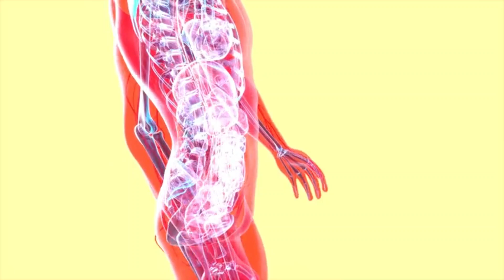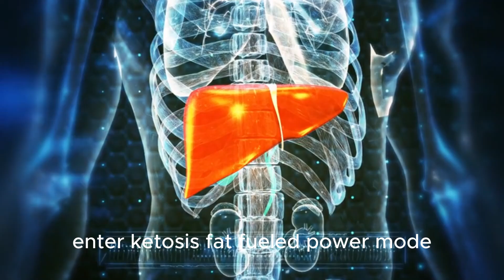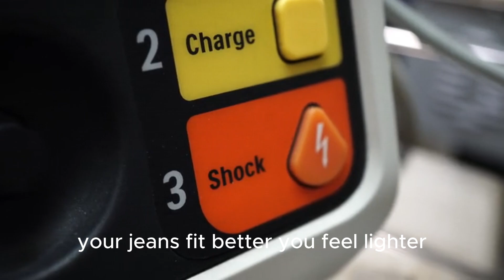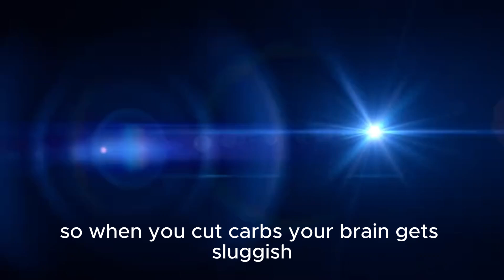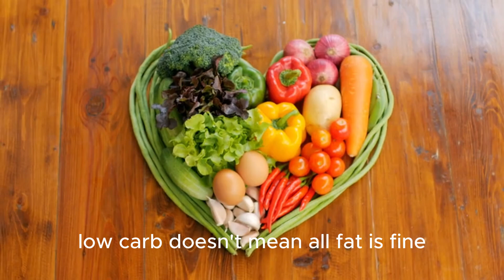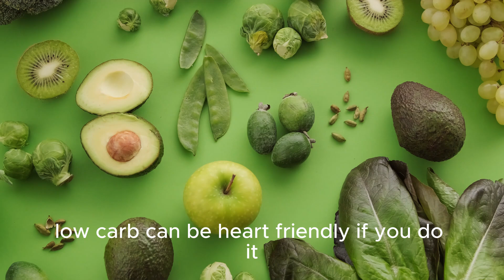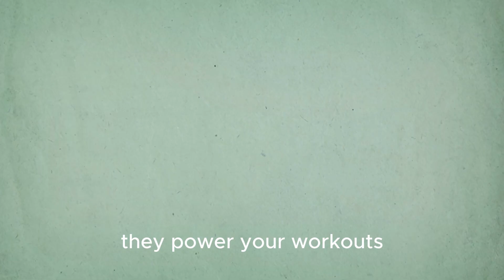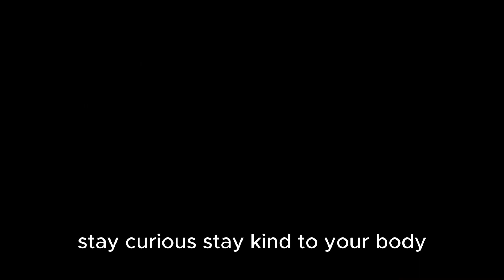This Is What Really Happens Inside Your Body When You Stop Eating Carbs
What really happens to your body when you stop eating carbs? In this video, we break down the science and side effects of cutting carbohydrates from your diet in a way that’s easy for everyone to understand. From weight loss and fat burning to energy crashes and brain fog, discover the real changes your body goes through when you ditch carbs. Whether you're considering keto, low-carb, or just curious about how food affects your health, this video is for you. Learn the benefits, risks, and surprising truths about a no-carb lifestyle.